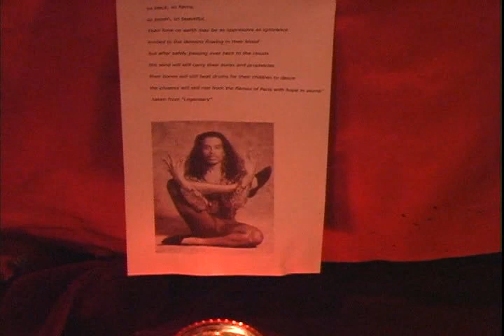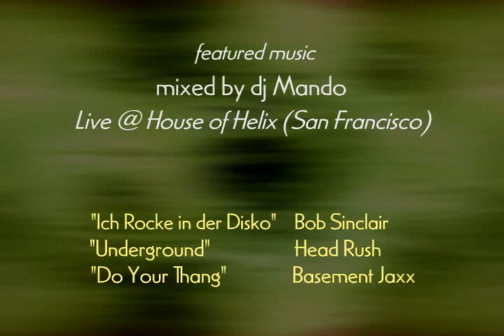Bring It! BAAD! Vogue-ing (preview)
Vogue-ing at BAAD! a compilation music video...

videography/editing: Studio Green Penguin
produced by: Studio Green Penguin

Filmed on location:
Bronx Academy of Arts and Dance  (BAAD!)

1) Ich Rocke in der Disko - Bob Sinclair
2) Head Rush - "Underground (King-Size Mix)
3) Basement Jaxx - "Do Your Thing"

Willi Ninja
Benny Ninja
Christopher Campbell
Joamer Gonzalez
Elimar Laureno
Miguel Canessa
Javier Ninja
Victor Ninja
Keila Cordova
Ruben Thomas
Charles Rice-Gonzales